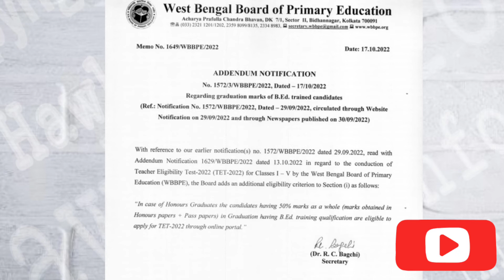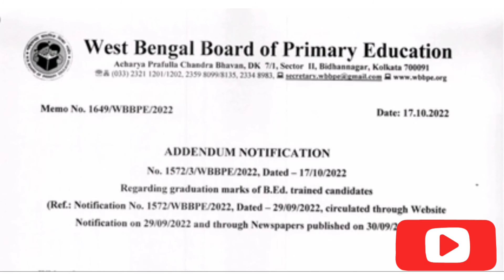অনার্স পেপারে 50% না থাকলেও, Primary TET 2022 এ বসা যাবে| WBBPE থেকে গুরুত্বপূর্ণ নোটিফিকেশন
অনার্স পেপারে 50% না থাকলেও, Primary TET 2022 এর বসা যাবে| WBBPE থেকে গুরুত্বপূর্ণ নোটিফিকন